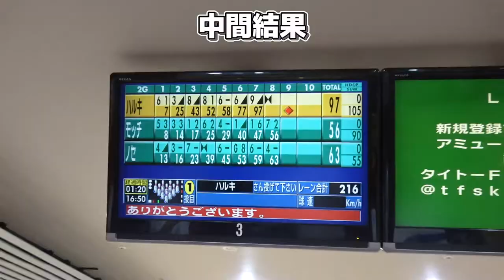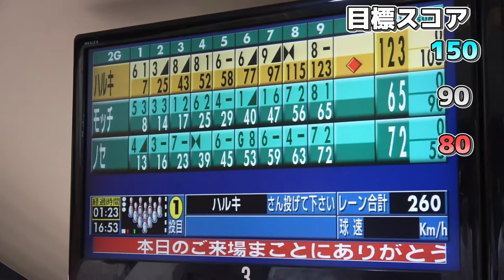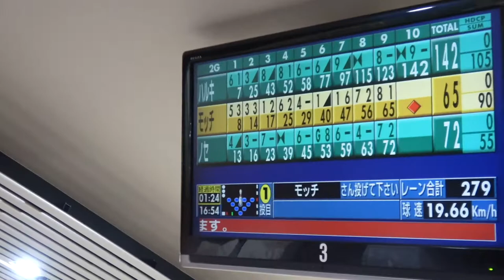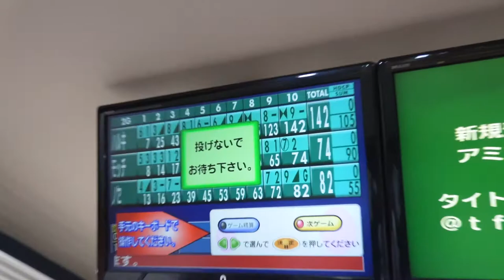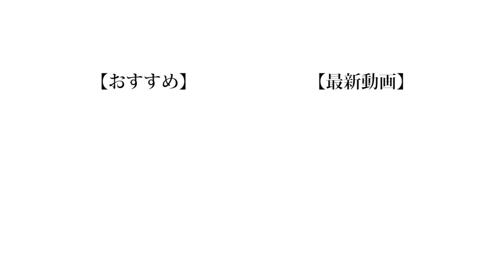【検証】重りをつけた後にボウリングをしたらまさかのハイスコア更新！？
編集で見てて思ったんだけど、俺の投球までの助走が競歩の選手すぎんか？
下手くそなら下手なりにフォームだけでもきれいにしたいんで、投球フォームを誰か1週間ぐらいつきっきりで教えてくんね？

（編集：もっち）

❏ 公式
❑ 晴生(はるき)
❑ 魁斗(かいと)
❑ のせ
❑ もっち
【Untitled_mo】